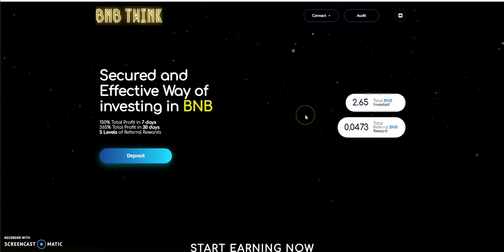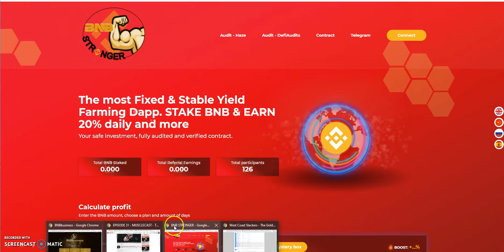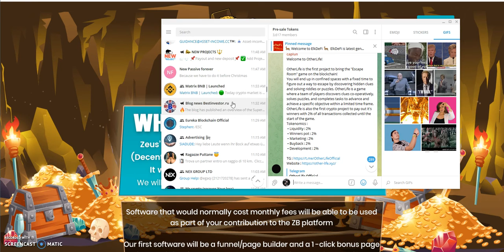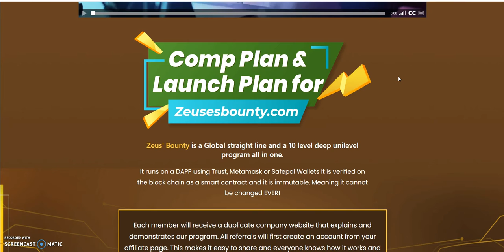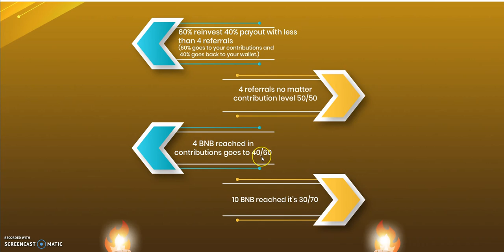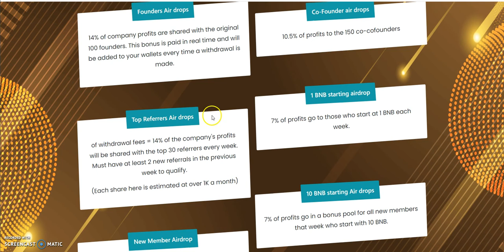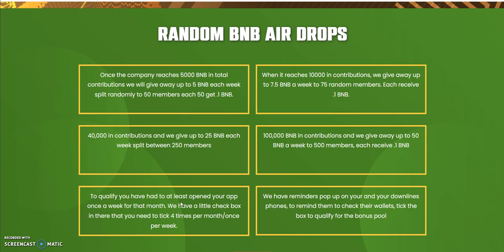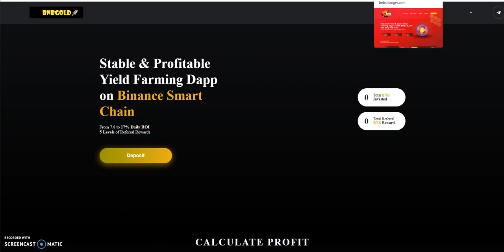Zeus Bounty - Upcoming BNB Smart Contract - Better than the BNB Smart Contract Trash Out there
Episode 2301

Matrix Platforms

Mid-level Platforms

Make 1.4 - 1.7% Daily and more

5 Modes of Making Money

Others